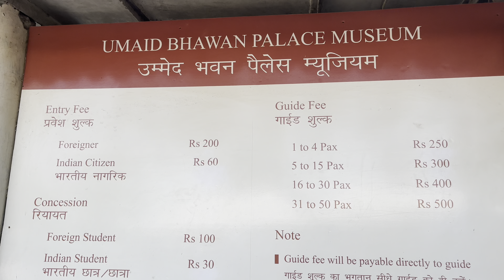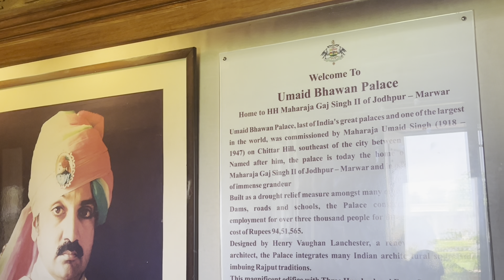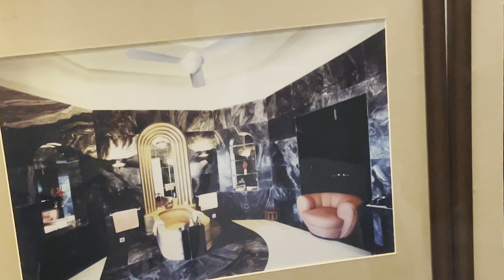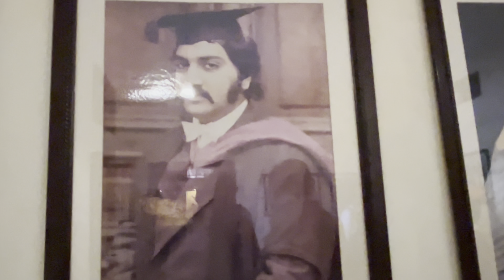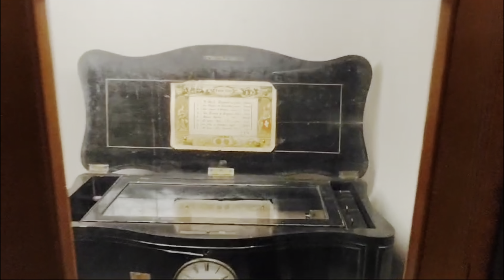Jodhpur Trip | Umaid Bhawan Palace | One day hotel cost ₹50,000 | Jodhpur full information trip 2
Umaid Bhawan Palace Jodhpur trip part -2

Umaid Bhawan Palace located in Jodhpur, Rajasthan, India, is one of the world's largest private residences. The groundbreaking for the foundations of the building was carried out on 18 November 1929 by Maharaja Umaid Singh and the construction work was completed in 1943. A part of the palace is managed by Taj Hotels. It is named after Maharaja Umaid Singh, grandfather of the present owner, Gaj Singh. The palace has 347 rooms and is the principal residence of the former Jodhpur royal family. A part of the palace is a museum.

The site chosen for the palace was on a hill known as Chittar hill in the outer limits of Jodhpur,after which the palace is also known,where no water supply was available nearby and hardly any vegetation grew as hill slopes were rocky. The building material required was not close by as sandstone quarries were at quite a distance. Since the Maharaja had the foresight to bring his project to fruition, he built a railway line to the quarry site to transport the building material. Donkeys were inducted to haul soil to the site. The sandstone transported by rail was dressed at the site into large blocks with interlocking joints so that they could be laid without the use of mortar.